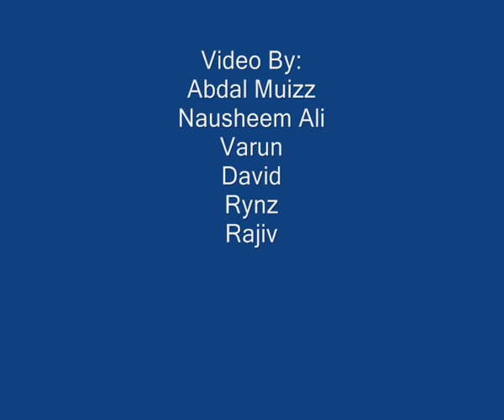Niumaia Tagi- New!!